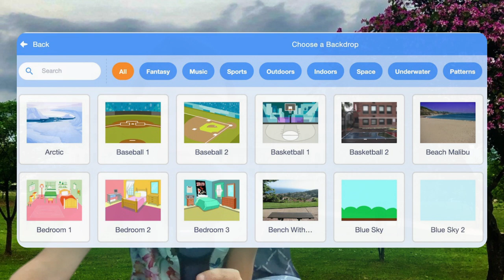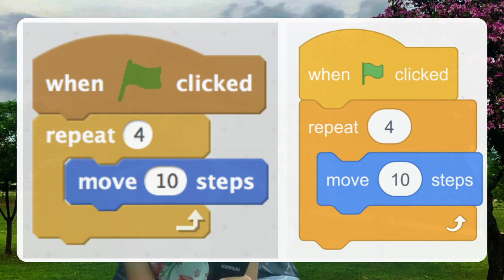Google Scratch Introduction by Minha | Lecture 1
Let us learn Google Scratch from Minha Mir
Lecture 1 will cover some basic introduction to Scratch, Sprites, Backdrops and Programming Blocks